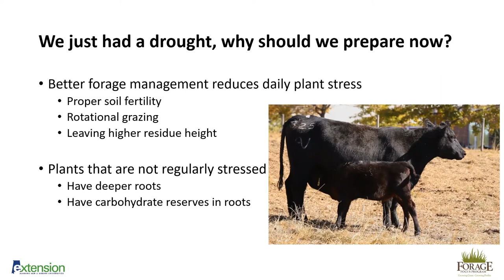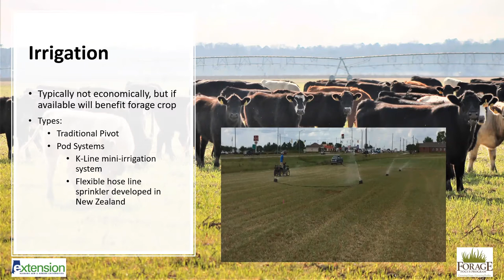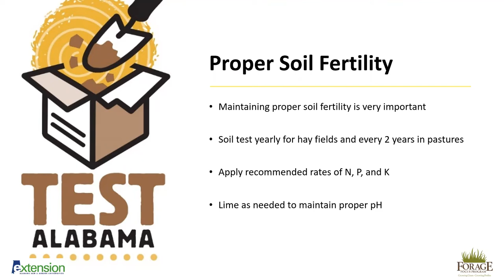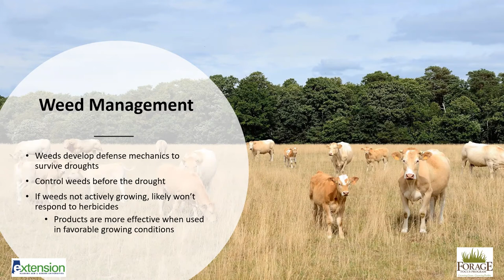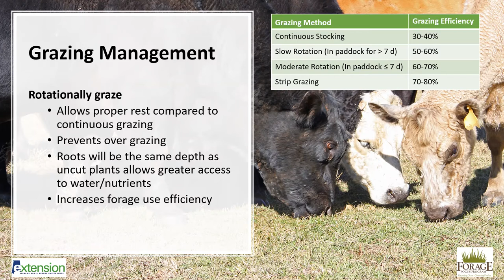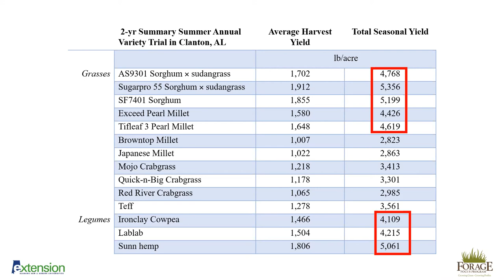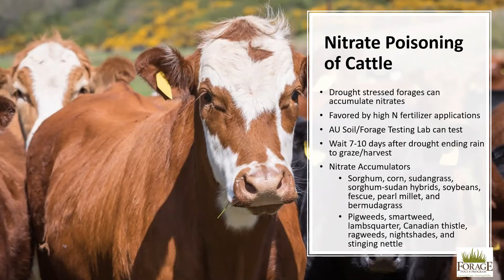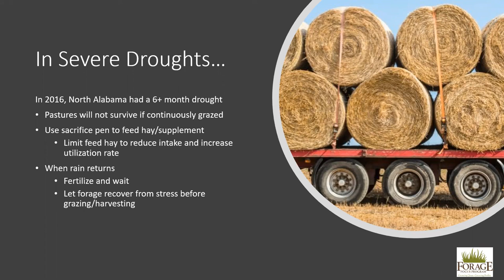Leanne Dillard: Preparing for a Drought